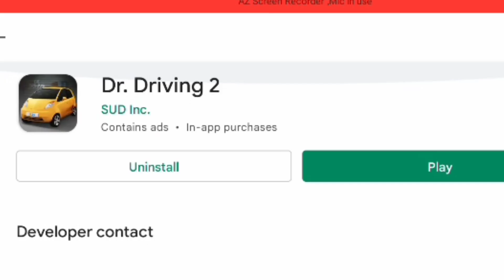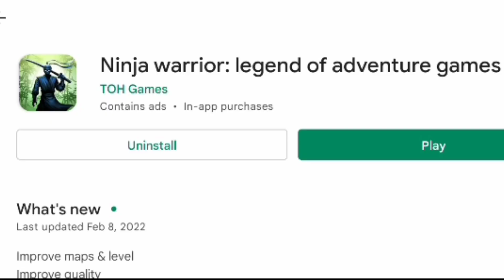3 Best Offline Games For Android Under 100 MB